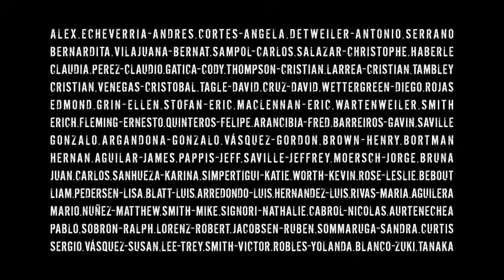Augenblick - Planetary Lake Lander 2013 - Bonus track video!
"Augenblik" (Momento) Nace en la Cordillera de los Andes, a los pies del glaciar Echaurren, en medio de rocas milenarias bañadas por el agua pura de Laguna Negra y la atenta mirada de la cruz del sur. Imposible no impactarse con tanta belleza y a solo unos kilómetros de Santiago.

"Augenblik" (Moment): It's born in the Andes cord, at the base of Echaurren Glacier, between millenary rocks covered by the pure water of Laguna Negra and the close watch of the Southern Cross. It's impossible not to be overwhelmed by such beauty just some kilometers from Santiago.

Santiago, Chile.
Enero 2014 / January 2014
By Victor Robles